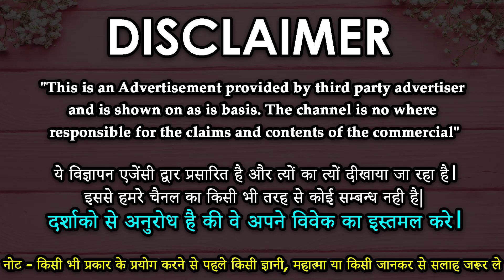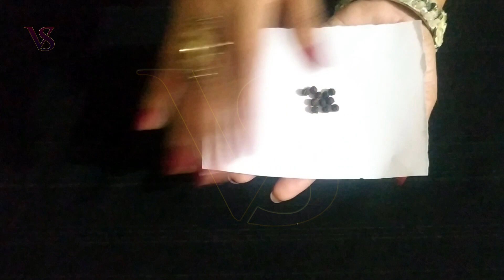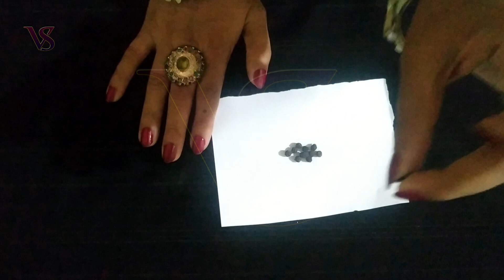kalimirch ke totke - यह टोटका जिसने भी किया उसका पूर्ण हुआ काम - काली मिर्ची से वशीकरण